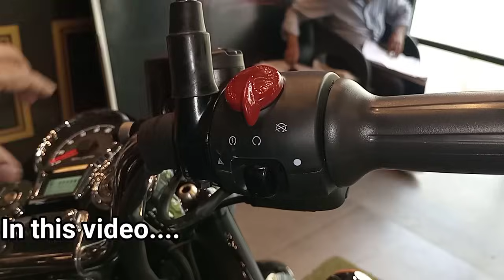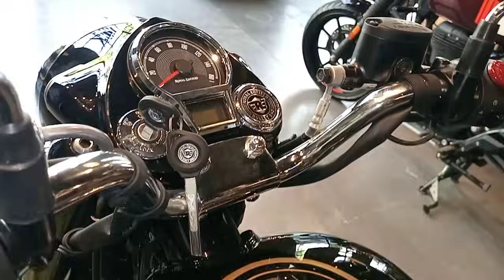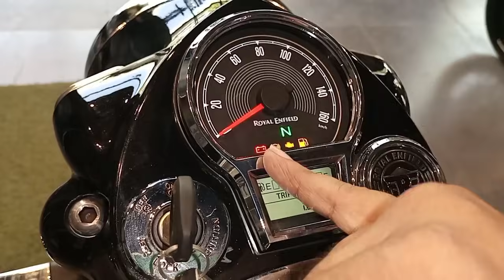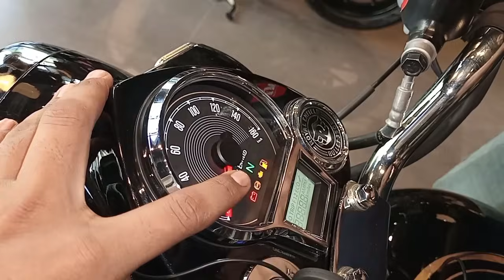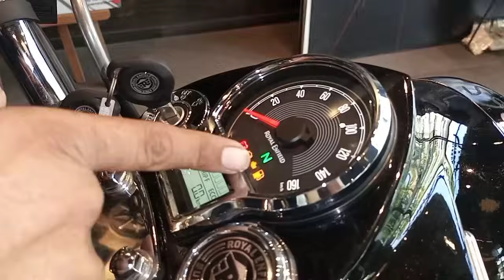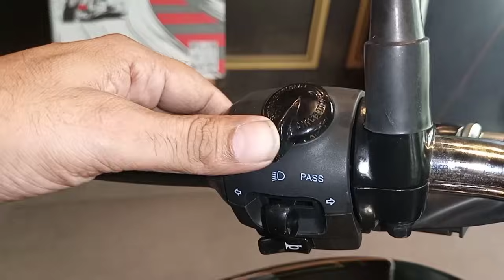🤑पुरानी बुलेट बाइक फिर से आ गई 💥 Royal Enfield Standard 350 2024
old royal enfield standard model
2024 new royal enfield standard
Royal enfield has launch a new bullet standard 350
old bullet has come with new features
2024 bullet bike are coming soon
royal enfield standard 350 cc
newly launched bike
new launched bike

honda sp 125 sports edition
bajaj pulsar N150
bajaj pulsar 125 cc 2024
honda shine 100cc bike
New shine 100cc bike
bajaj platina 110 abs
bajaj platina new model 2024
2024 new tvs sport 2024
new tvs redeon duralife review
tvs redeon bike
tvs apache rtr 310
tvs city star bike
new tvs Victor bike
kawasaki new bike 2024
yamaha fascino 2024
yamaha fascino hybrid
yamaha fzx 150 price
Electric Vehicles
hero splendor plus bike
hero splendor
hero splendor x tec
hero glamour xtec price
hero super splendor
honda hornet 2.0 new model
honda activa 2024 new model
best honda activa
suzuki bike
Honda sp 125 sports
Honda shine 100 cc price design